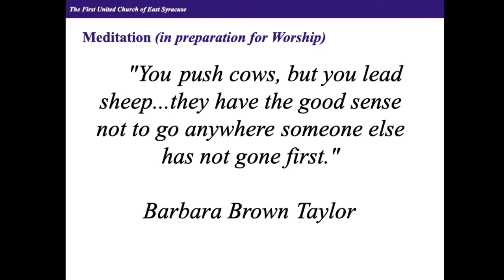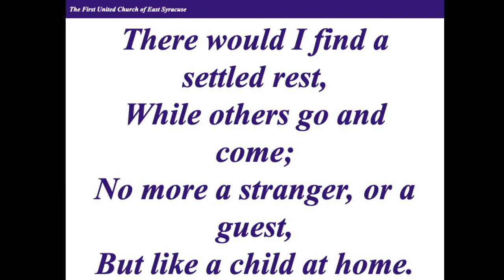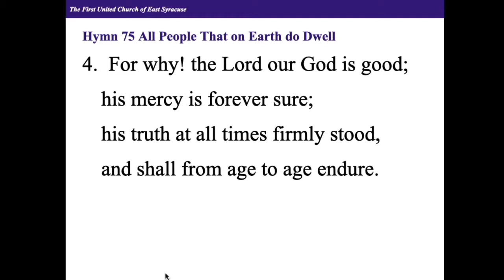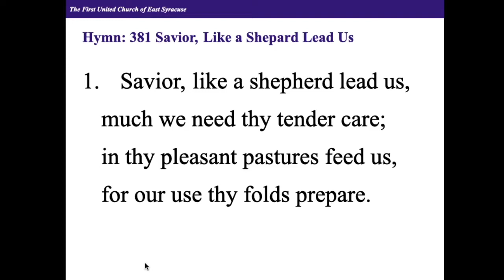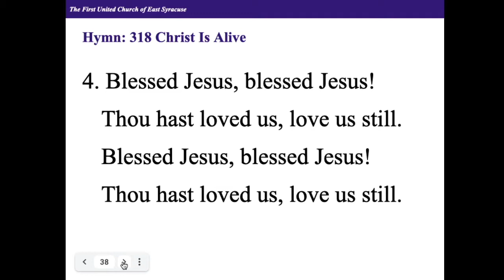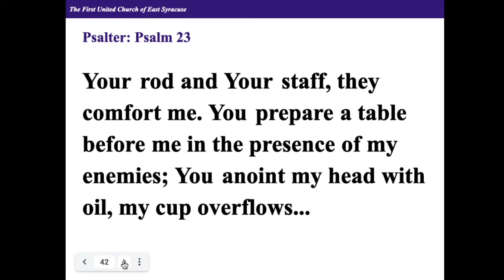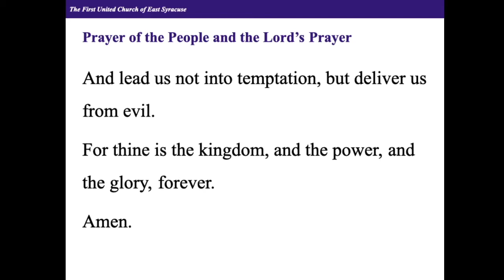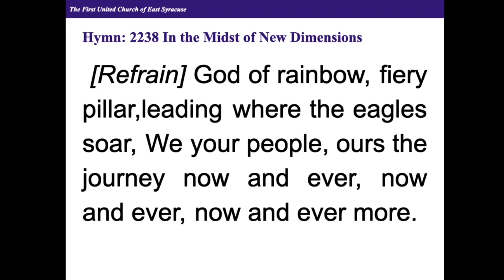Worship Service 04 25 2021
First United Church of East Syracuse
Rev. Stuart Hayes